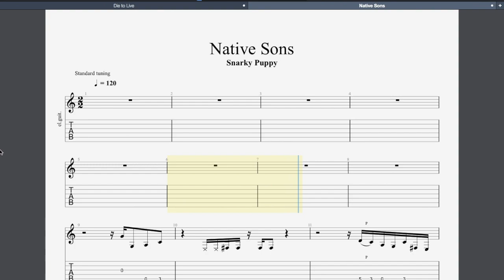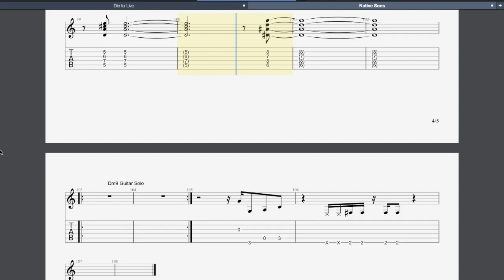Native Sons Rockschool Grade 8 Guitar